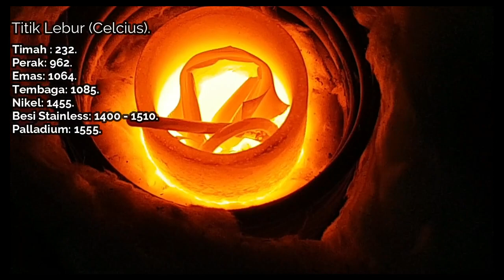Melebur Nikel & Tembaga - Making alloy Copper & Nickle